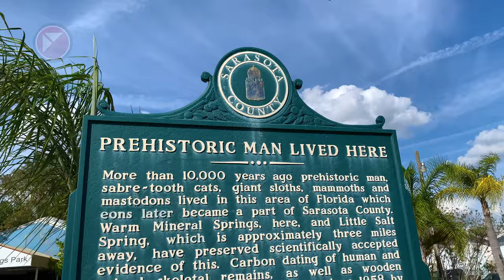Swimming and walking around the fabled FOUNTAIN OF YOUTH - Warm Mineral Springs, North Port, FL [4K]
Swimming and walking around the Warm Mineral Springs - fabled "Fountain of Youth" that Spanish explorer Ponce de Leon sought when he discovered this land and called it La Florida. Warm Mineral Springs are located in North Port, a small town in Sarasota County in western Florida.

Thousands of Eastern Europeans have settled in North Port because of the legendary healing benefits of this little pond, which Eastern Europeans call the Miracle Lake. Miracle Lake is, technically speaking, a cenote, a sinkhole. It’s fed by at least three vents, one pumping 95-degree water that keeps the temperature of the entire spring in the mid to upper 80s year-round, dredging up countless minerals and sulfur gas believed to cure various diseases. 9,000,000 gallons of water per day flow out of the springs, into the Myakka River and out to the Gulf of Mexico.

There is little doubt that the minerals in the water are healthful. Warm Mineral Springs is also one of the most important archaeological sites in the country. Warm Mineral Springs was an oasis and may have been a Paleoindian mortuary pond. Archaeologists have found human skeletons dating as far back as 10,200 years. Up top, Warm Mineral Springs is relaxing, grassy and serene, producing, for a hole in the ground, a surprisingly profound sensation of calm.